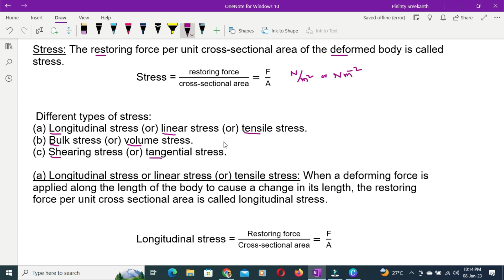Define Stress and explain the types of stress